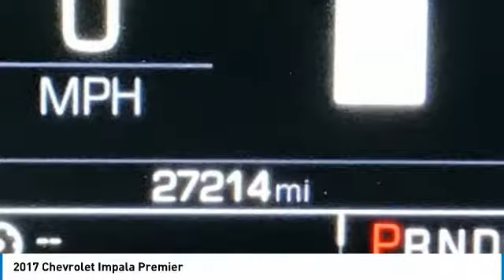2017 Chevrolet Impala Stock: 61546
2017 Chevrolet Impala Premier

Apple Chevrolet
8585 W. 159th Street

CARFAX One-Owner. Clean CARFAX. Iridescent Pearl Tricoat 2017 Chevrolet Impala Premier 2LZ FWD 6-Speed Automatic Electronic with Overdrive 3.6L V6 DI DOHC **GM CERTIFIED **LEATHER **HEATED FRONT SEATS **GOOD BRAKES **SPORTY Good tires Impala Premier 2LZ 3.6L V6 DI DOHC 120-Volt Power Outlet Advanced Technology Package Auto-Dimming Inside Rear-View Mirror Automatic temperature control to create the perfect environment! Blind Spot Sensor IS A FANTASTIC SAFETY FEATURE Bose Centerpoint Surround Sound Premium System Carpeted Trunk Mat COMFORT TO THE TOUCH! Heated Steering Wheel Driver Memory Enhanced Convenience Package Exterior Parking Camera Rear Great safety feature! High-Intensity Discharge Headlights for improved visibility Navigation System For those hard to find destinations! Outside Heated Power-Adjustable Mirrors Power Tilt & Telescoping Steering Column Premium Carpeted Front & Rear Floor Mats Rear Parking Sensors Remote keyless entry Steering wheel mounted audio controls Listen to your favorite music while keeping your eyes on the road! Universal Home Remote Ventilated Driver Seat Ventilated Front Passenger Seat Wireless Charging For Devices.brbrGM CERTIFIED 172 POINT INSPECTION- 12/12 WARRANTY- 2YR/24K MAINTENANCE PLAN. Recent Arrival!brbrChevrolet Certified Pre-Owned Details:brbr  * Powertrain Limited Warranty: 72 Month/100000 Mile (whichever comes first) from original in-service datebr  * Transferable Warrantybr  * Limited Warranty: 12 Month/12000 Mile (whichever comes first) from certified purchase datebr  * Vehicle Historybr  * 24 months/24000 miles (whichever comes first) CPO Scheduled Maintenance Plan and 3 days/150 miles (whichever comes first) Vehicle Exchange Programbr  * Warranty Deductible: $0br  * 172 Point Inspectionbr  * Roadside AssistancebrbrbrApple Chevrolet is a Family Owned Dealership that has been providing Quality Pre-Owned Vehicles for over 50 years! We price all our vehicles at or below Fair Market Value using a live internet market analysis. This makes our vehicles some of the best values in the industry.. Why do we do this? To make it easy for smart savvy shoppers like yourself while providing a low pressure buying experience. We also offer competitive finance rates! We are located at 8585 West 159th Street Tinley Park IL 60487.